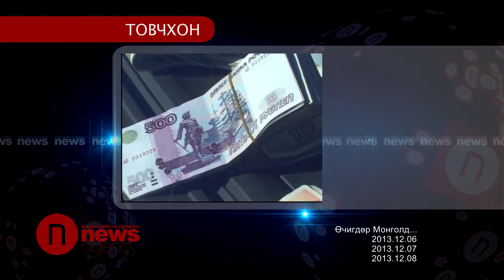Toim 12 06 12 08